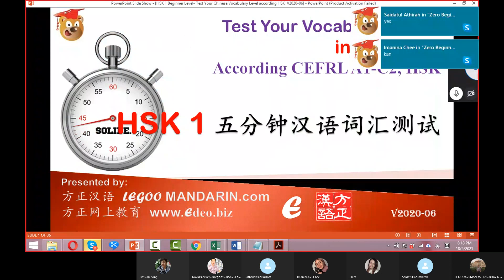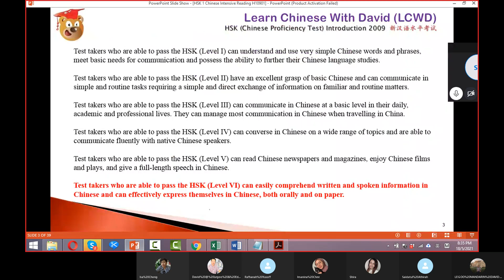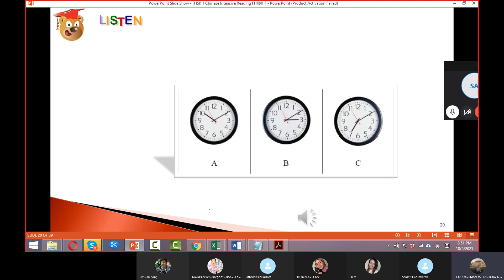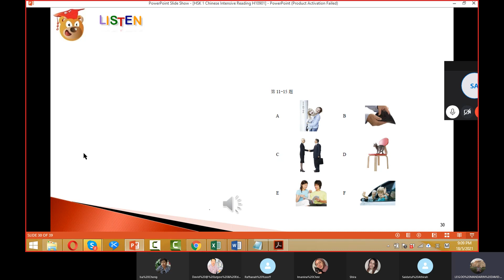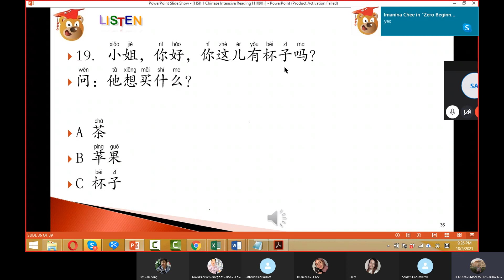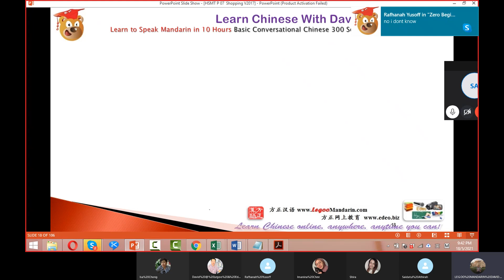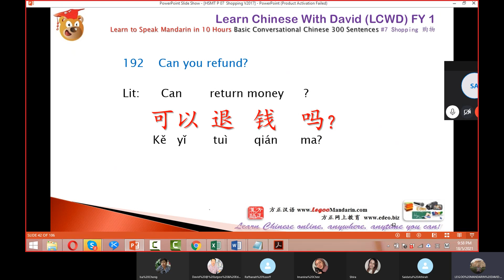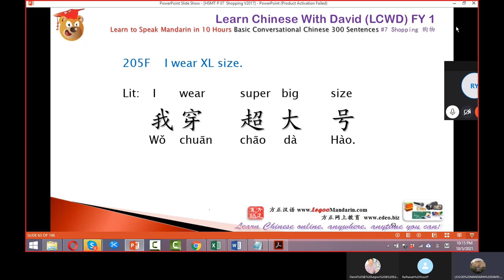Zero Beginner to HSK 1 Chinese Skype Lessons-20210518 Whole Set